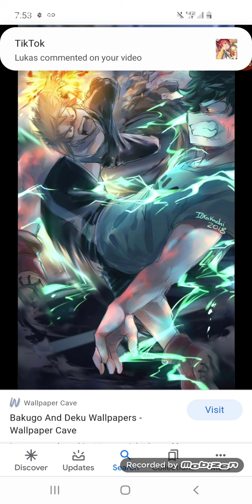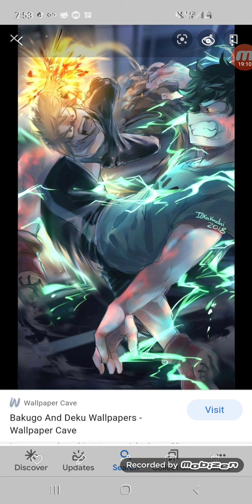what if deku hated bakogou